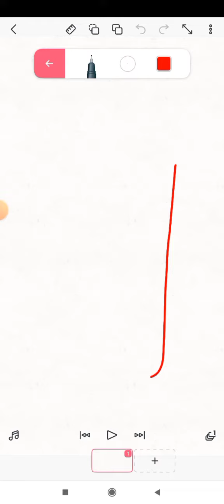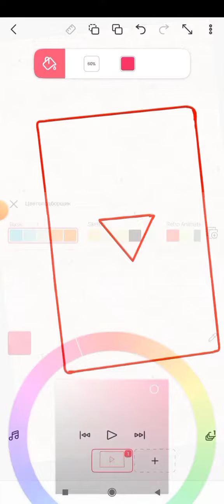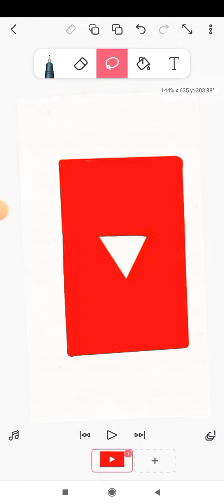прелажиние суреті 2-бөлім✊✅